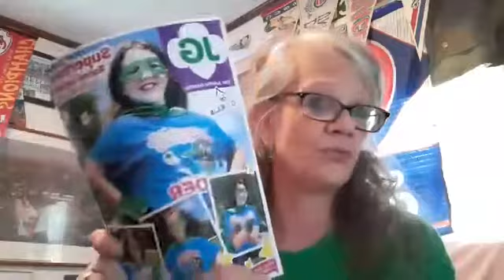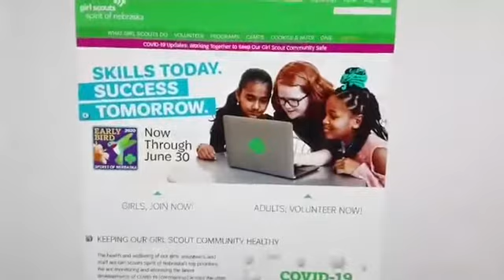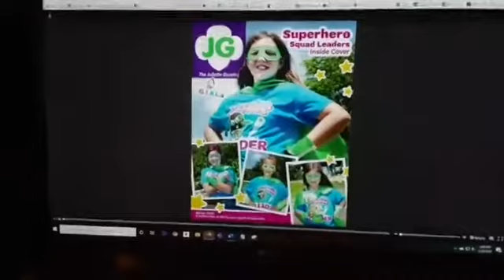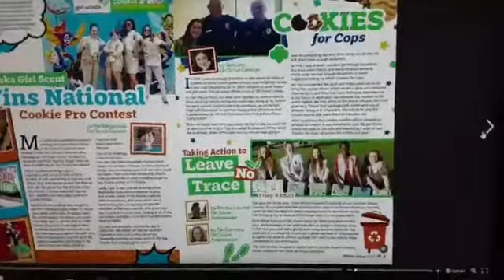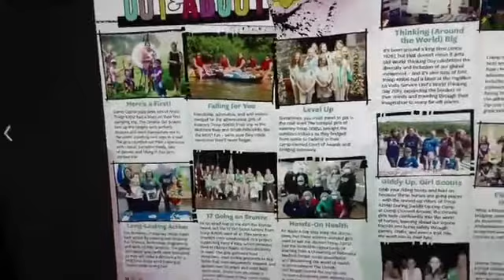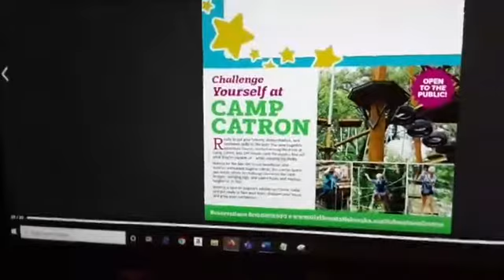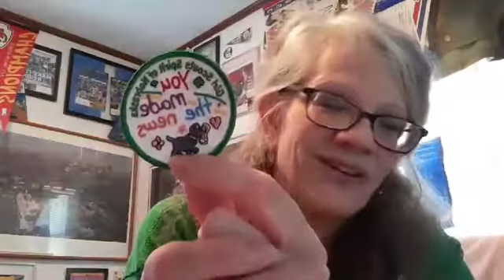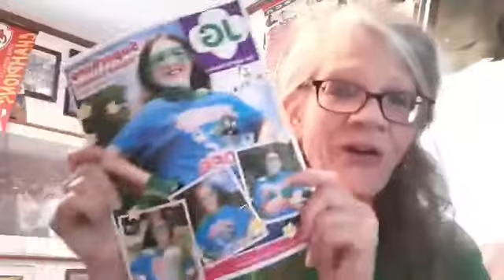Girl Scouts at Home | Juliette Gazette Magazine